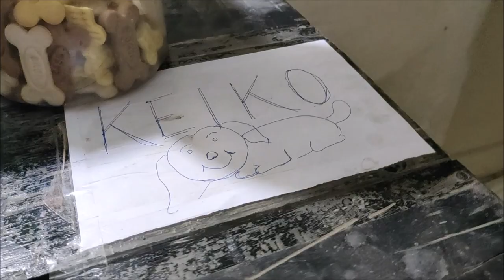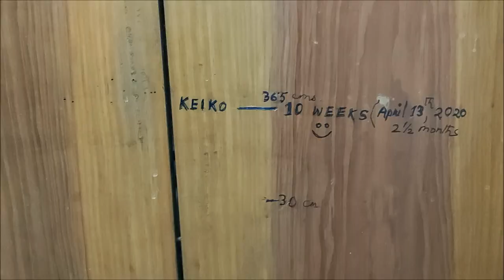My Dog's Journey from 1 Month to 15 Months ll WE MOVED OUT ll The Biggest Compilation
Hello Keiko's Family!!
We hope that you all are good. A big apology for delayed upload. We moved out guys!! This place has tremendous significance for us as Keiko had joined us here and she became the most important member of our family! And this place was Keiko's only HOME that she knew so far. We lived here together for so long and accumulated innumerable beautiful memories from this house! Hence, this compilation ran little longer!
We are really sad seeing Keiko upset recently! We feel sorry for uprooting her from her home but we didn't have a choice anyways! Being in Defence Services isn't easy and I hope my baby will understand that!

Lastly,  thank you so much for giving us your valuable time.